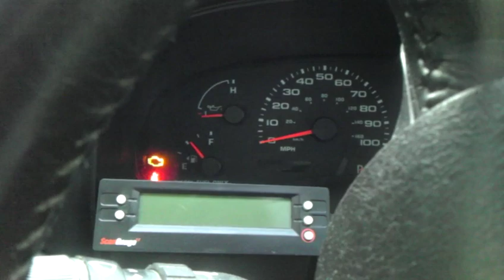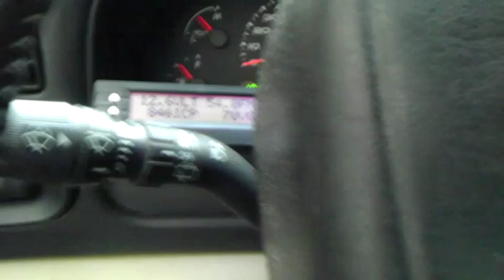Powerstroke 6.0L Bad Lifter or stuck valve?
Cylinder #8 problem